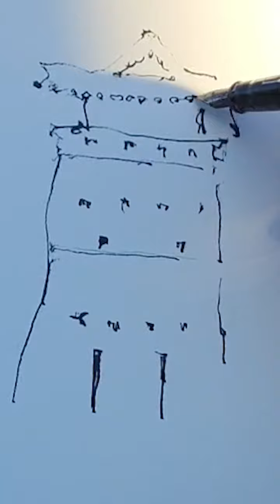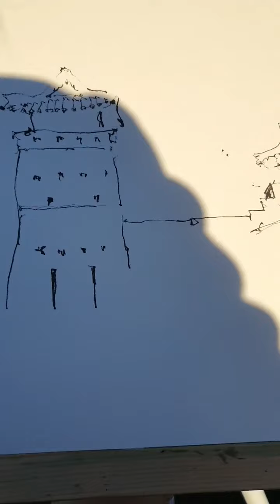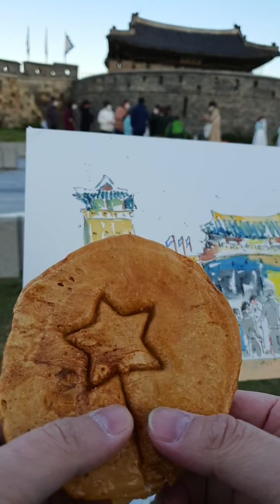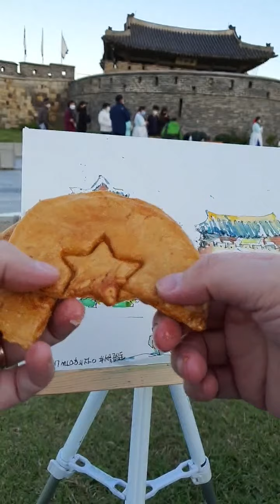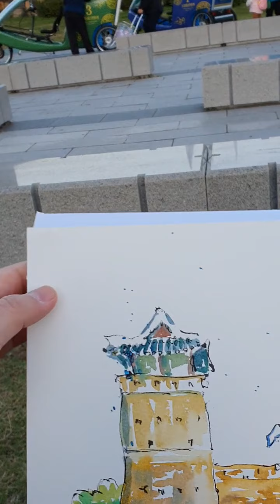어반스케치 하고 뽑기 먹은 이야기 (서북공심돈)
지난 주말 집에서 뒹굴 거리다가
그림 한장 그리러 나왔습니다.

인근 스케쳐스도 합류하고 뽑기도 먹고
짧은 시간 재미지게 보냈네요.

00:00 어반스케치 하러 나옴
01:29 갑자기 어반스케치를 하러 나온 진짜 이유
02:18 스케치 시작
10:43 효선님 나비님 등장
15:14 뽑기 아저씨 등장
15:43 그 분이 길거리에서 뽑기를 만드시는 이유
20:03 과연 쏭회장은 뽑기에 성공할 수 있을까?